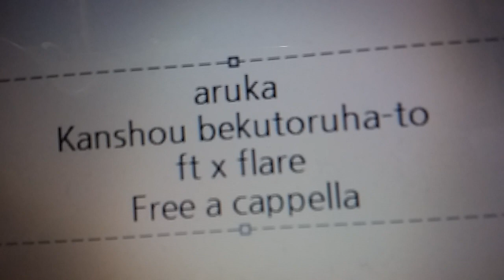あるか - 干渉ベクトルハート feat. X'Flare Free a cappella フリーアカペラ